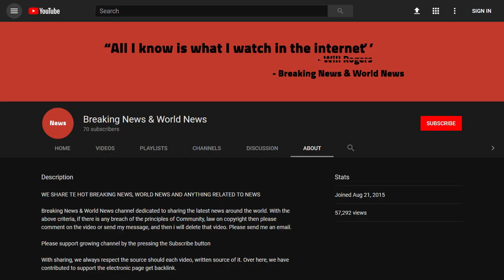BREAKING! NFL Legend Shocks With Surprising Support For Trump In 2020 – ‘Makes Me Very Unpopular’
Source DONT' FORGET TO SUBSCIBE TO OUR CHANNEL The legendary NFL running back, Jim Brown has offered his endorsement to President Donald Trump and his re-election campaign for 2020. That endorsement has not come without personal cost, however, as Brown freely admits the endorsement will make him unpopular among liberal black activists. The 82-year-old was a visible civil rights activist after his days in the NFL and is still considered a formi ...